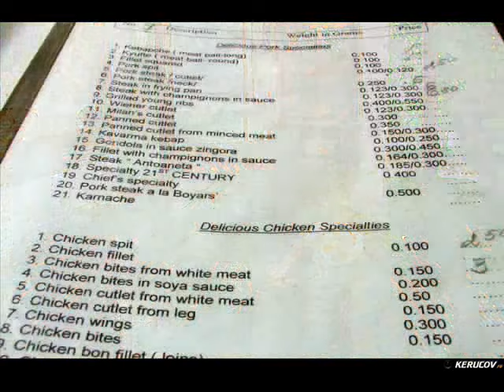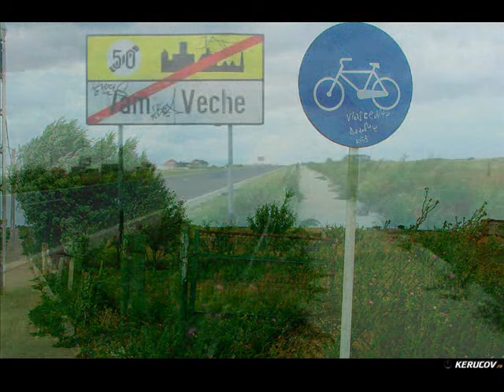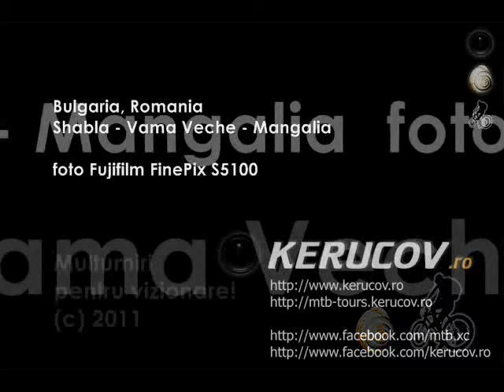KERUCOV .ro: Traseu MTB Shabla - Vama Veche - Mangalia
Traseu MTB Shabla - Vama Veche - Mangalia / MTB Ride Shabla - Vama Veche - Mangalia